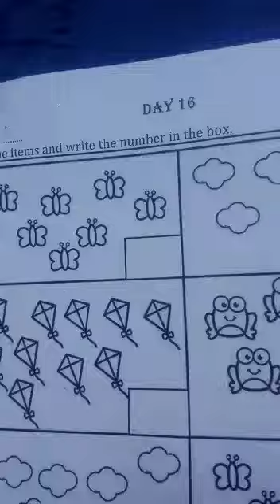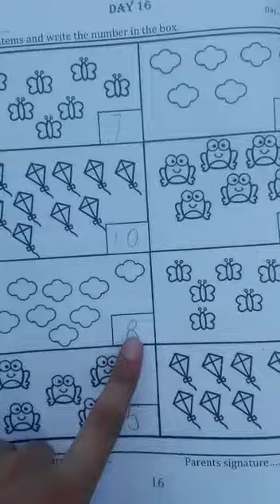Class nursery | math | day 16